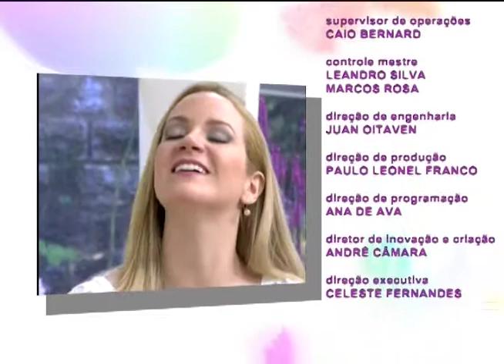Espaço Feminino - Vaidade Feminina - 31/10/2016